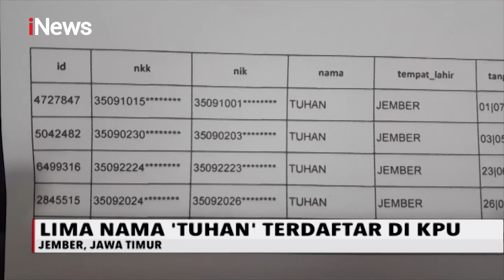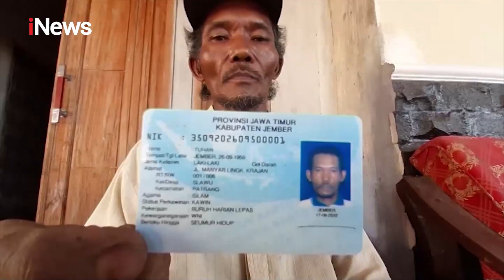Bobby Nasution Temui Alumni IPB di Medan, Sumut - iNews Pagi 22/10